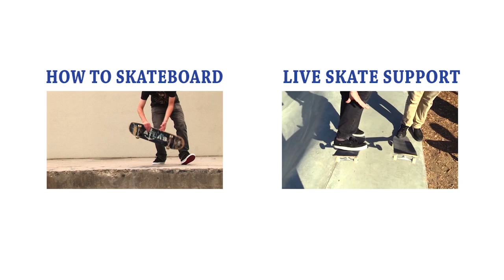SUPER DETAILED TRE FLIP SKATE SUPPORT